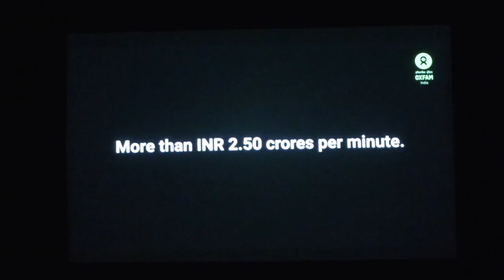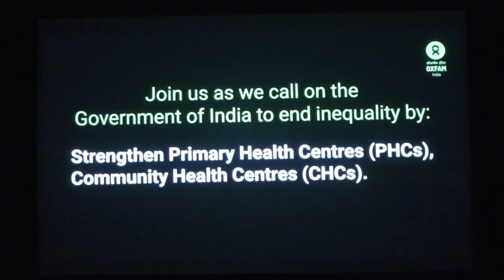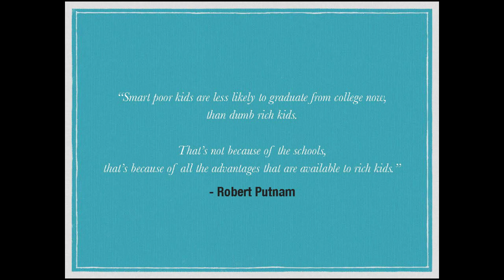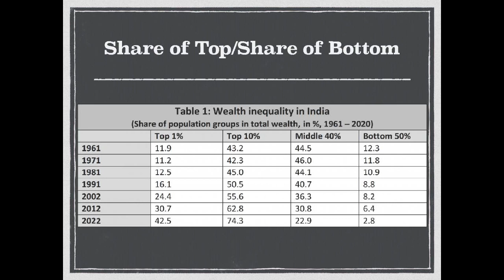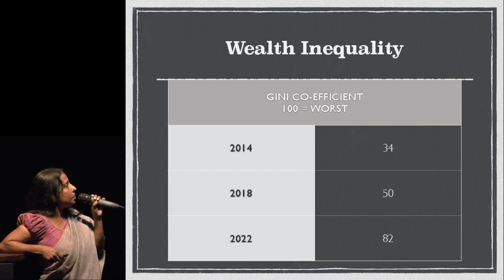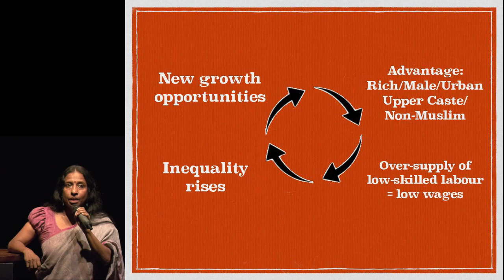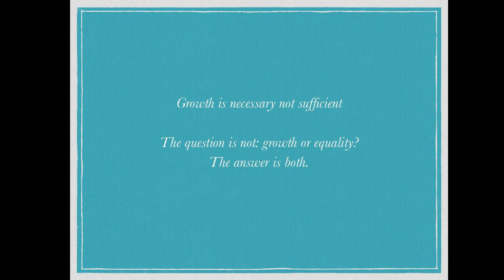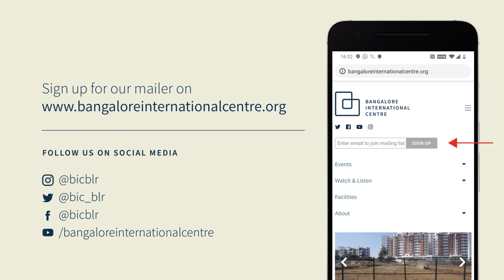Survival of the Richest: The India Story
How the Rich Get Richer While the Poor Continue to Suffer

Just five percent of Indians own more than 60 percent of the country’s wealth while the bottom half of India’s population possess only three percent of wealth, according to Oxfam India’s latest report “Survival of the Richest: The India story”.

The richest man in India has seen his wealth soar by 46 percent in 2022. The report shows a one-off 20% tax on his unrealized gains from 2017–2021 could potentially raise INR 1.8 lakh crores. This is enough to employ more than five million primary school teachers in the country for a year.

While the country suffers from multiple crises like hunger, unemployment, inflation and health calamities, India’s billionaires are doing extremely well. At this event, the panellists will discuss how obscene the inequality in India is, and how India’s regressive tax system is the main enabler of such inequality. The time has come to tax the rich and ensure they pay their fair share.

Presented by: OXFAM india